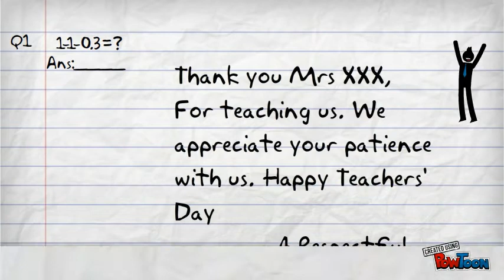Teachers' Day Animation Xavia Lee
Teachers' Day Xavia Lee-- Created using PowToon -- Free sign up . Make your own animated videos and animated presentations for free.  PowToon is a free tool that allows you to develop cool animated clips and animated presentations for your website, office meeting, sales pitch, nonprofit fundraiser, product launch, video resume, or anything else you could use an animated explainer video. PowToon's animation templates help you create animated presentations and animated explainer videos from scratch.  Anyone can produce awesome animations quickly with PowToon, without the cost or hassle other professional animation services require.